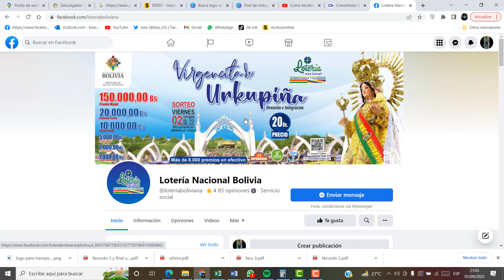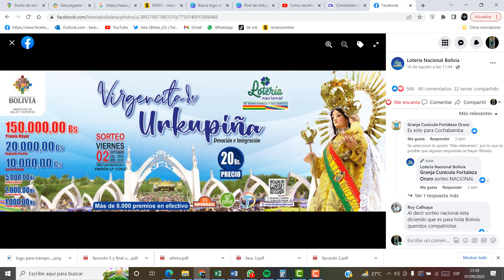CÓMO COBRAR MI PREMIO DE LOTERÍA DE MANERA VIRTUAL, SE PUEDE O SI O SI TIENE QUE SER EN SUS OFICINAS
Si estás buscando la manera de ahorrarte trayectos de ida a comprar tu boleto y de ida a cobrar tu premio menor, mira este video. Podría facilitarte la vida.